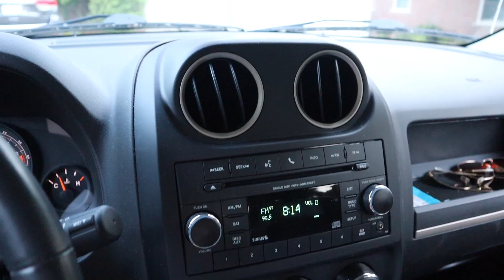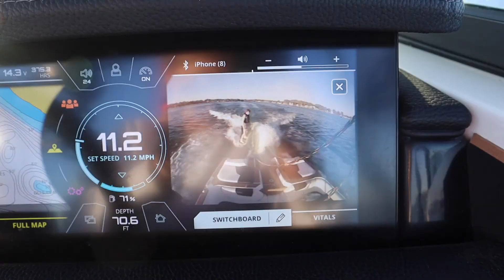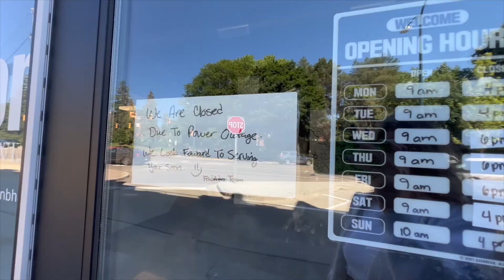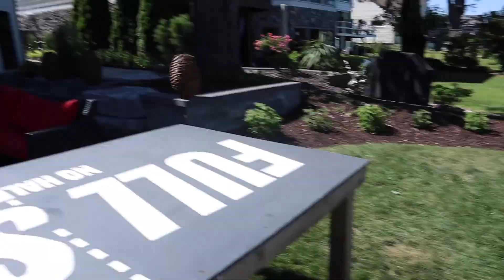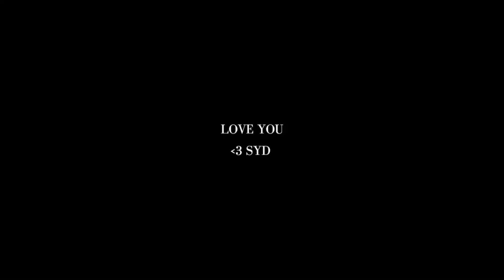SUMMER VLOG: weekend on the lake with brennan 🤍 michigan summers surfing, tanning, cornhole & more!!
xx syd

poshmark - $10 off your first purchase (SYDNEYBLANDFORD)